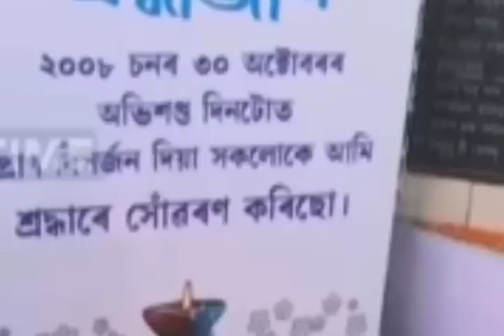bodo news । 31 October । रनजन दैमारिया बमा बेरहोनायखौ लाना । Fashion show आव बर' देरहादों।bodonews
31 October Bodo news ll
Morning bodo news

BODO NEWS, BORO RADAB, BORO KHOURANG, BODOLAND NEWS, Morning Bodo News

bodo news, Btc news , Btr news, Bodoland news, daily news

sudemsonaramchiary Sudem Sona Ramchiary

खुलुमबाय 🙏🙏🙏

           Good Morning लोगोफोर

👉बे Channel नि गेजेरजों Daily फुंबिलि, मोनाबिलि समाव गोदान गोदान updates मोनबाय थागोन ।
👉 आंजों contact खालामनो बा ---

👉 Facebook Name -- (Shaan Bodo)

नोंथांमोना जोंनो माबाफोर News एबा खौरांफोर दैथायहरनो सानोब्ला आंखौ गोजौआव होनाय Instagram, Facebook  एबा Gmail आव मेसेस खालाम हरनो हागोन नङाबा Comment नि गेजेरजोंबो आंजों Contact खालामनो हागोन।।

खुलुमबाय नोंथांमोनखौ आंनि Channel आव।।

             जै बर' हारिनि।। गोजोनथों 🙏🙏❤❤❤

bodo news, boro news, share , bodo job info, bodo job information, Assam job information, Assam job, job info, News,